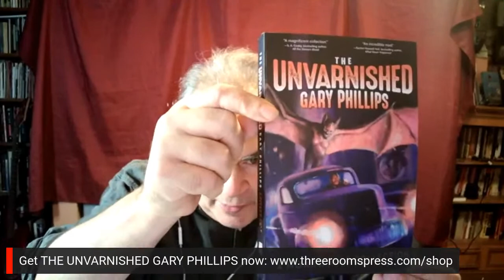The Unvarnished author Gary Phillips in Conversation with author Christopher Chambers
Three Rooms Press presents The Unvarnished Gary Phillips
A Mondo Pulp Collection featuring author Gary Phillips
in conversation with Christopher Chambers (Scavenger, Standalone)
Thursday, November 9, 7 pm EST